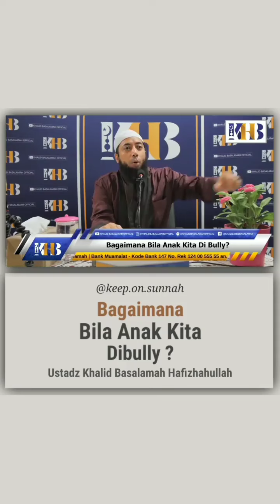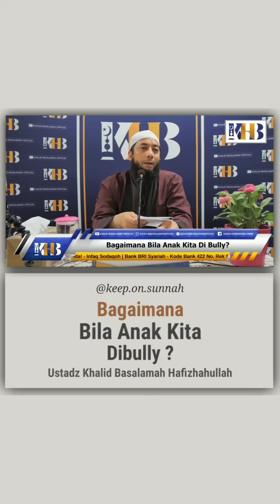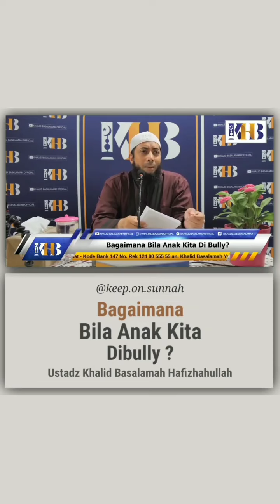Kajian Islam : Bagaimana Bila Anak Kita Dibully Apa Yang Harus Dilakukan Atau Tindak Saran